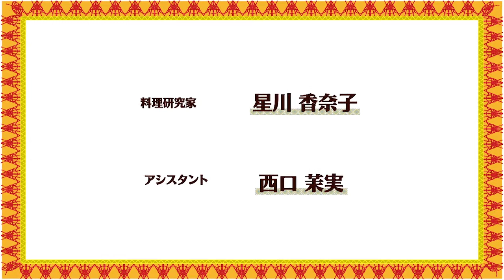【2015年07月10日放送】ハッピー♪デリレシピ【夏はアジアン料理！第2弾_第47回】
夏はアジアン料理！
☆種まき権兵衛うどんでパッタイ

星川香奈子先生とアシスタントの西口茉美が
東紀州の食材である熊野灘産の魚介類や海草類、
旬の野菜等を用いて作る「星川先生流・デリ風レシピ」をお届けする料理番組です。

企画・制作　みえ熊野古道商工会